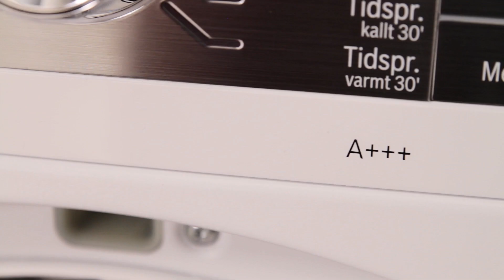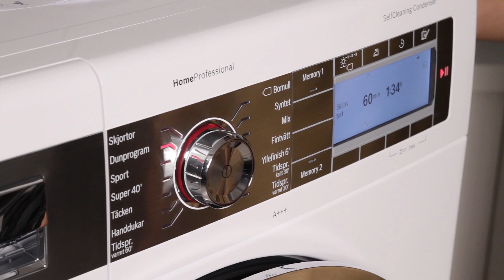Bosch WTY88898SN kondenstørretumbler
Se videoens undertekster herunder:

Hér har vi en tørretumbler til den mellemstore familie,
eller til dem som har store krav til behandling af deres tøj
- og som ligger i bedste energiklasse, A+++

Teksten på displayet hjælper til med betjeningen

Du har en stor lugeåbning,
og mulighed for at sætte afløb til maskinen

Maskinen har en selvrensende kondensator,
som ikke forringer tørreevnen eller energiforbruget

Maskinen er udstyret med en skånetromle og medbringere
i soft design, så tøjet beskyttes under tørring

Der er desuden belysning i tromlen,
så du har godt overblik over indholdet

Fugtkontrollen i maskinen sørger for at stoppe
når tøjet er tørt, som også er med til at passe på dit tøj

Maskinen ligger i bedste energiklasse, A+++
Og maskinen har også bedste kondenseringsevne, A
- så maskinen lukker ganske lidt fugt
ud i rummet omkring dig, ideelt til små rum

Du har mere end 10 tørreprogrammer,
de fleste ved flere tørhedsgrader

Et af de mest anvendte programmer er
'Bomuld'-programmet, hvor der kan tørres op til 8 kg.

Der er også et 'Stryglet'- og 'Mix'-program, som kan tørre
blandede tekstiler, op til 3 kg. pr. gang

De to 'Memory'-programmer bruges til at
gemme de indstillinger, som du bruger mest

'Uldfinish'-programmet hjælper dit uldtøj til at tørre ved
at skabe volumen i tøjet. Derefter skal det stadig ligge og tørre

Der er et program til tørring af større artikler,
f.eks. dyner, puder, tæpper osv.

Maskinen overholder standardmål, husk
dog at tjekke at den passer ind hjemme hos dig

Alt i alt en maskine som passer til familien som tørrer
store mængder tøj, skånetromlen vil passe på tøjet for dig

Har du spørgsmål,
så er du velkommen til at kontakte os